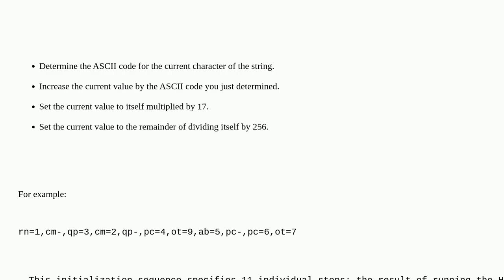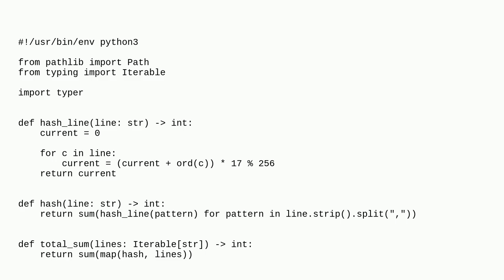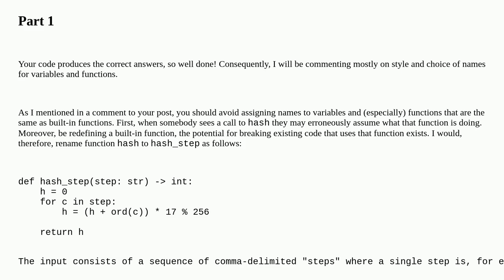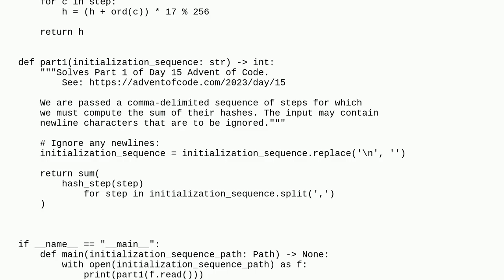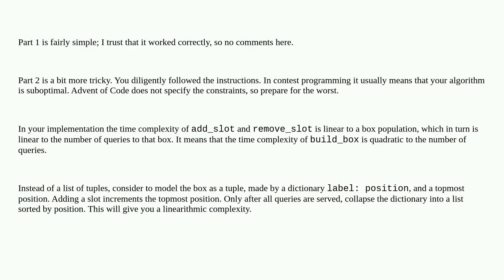Codereview: Advent of Code 2023 - Day 15: Lens Library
Advent of Code 2023 - Day 15: Lens Library

A special thanks goes out to the community

  programming-challenge string-processing python